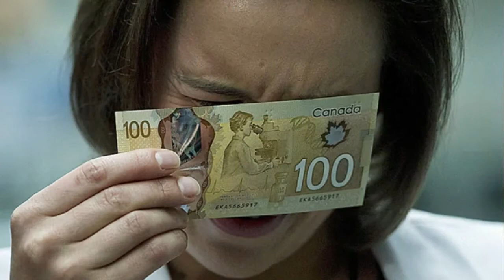Buhay Canada - This is the reality of some Pinoys here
Part of this narration, buhay canada, i can relate so much halos lahat nangyayari sakin. Marahil yung iba hindi ito nararanasan pero halos lahat ng kakilala ko same situation, but at the end of the day, nasa deskarte din talaga yan, nasa lifestyle.

If someone is living beyond their means, they are spending more money than they can afford. If someone is living within their means, they are not spending more money than they can afford.

This is the reality of some Pinoys here.